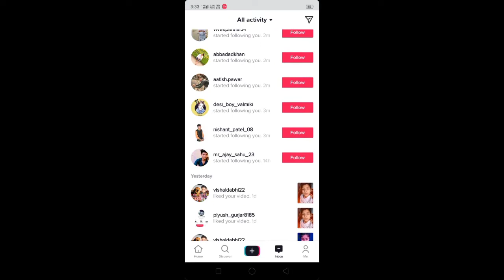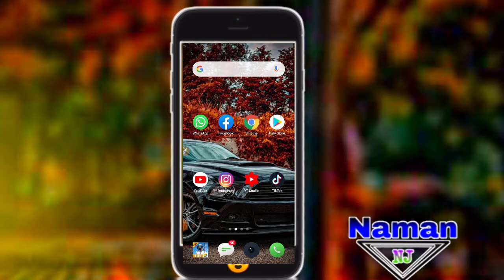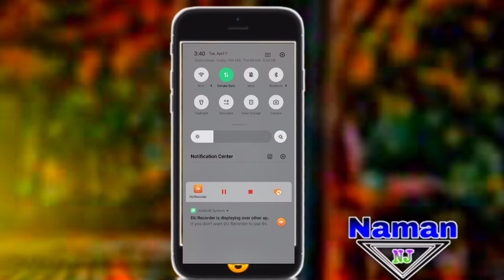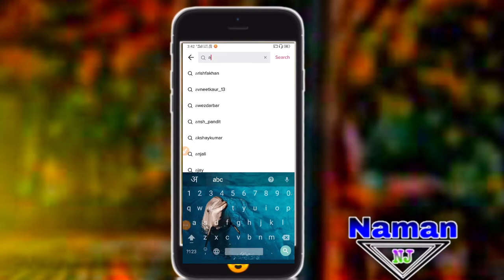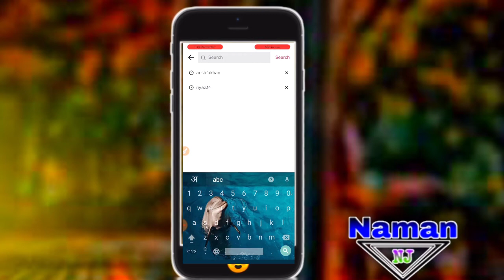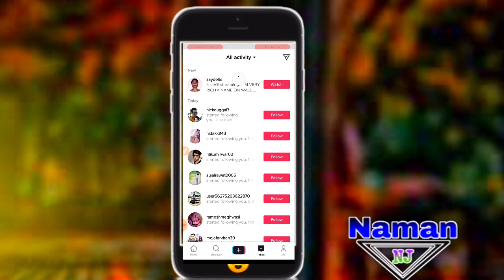TikTok PAR REAL LIKES & FOLLOWERS KEISE BADHAYE | HOW TO INCREASEON TIKTOK LIKES & FOLLOWERS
This Topic - TikTok PAR REAL LIKES & FOLLOWERS KEISE BADHAYE | HOW TO INCREASEON TIKTOK LIKES & FOLLOWERS | REAL

       💝I Am active To Social Account💝